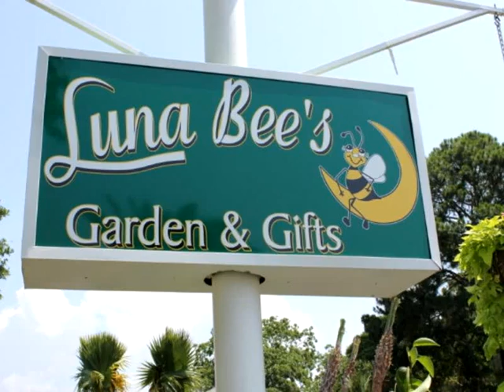Gulf Shores, AL Home For Sale - VirtuallyShow Tour #35521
Luna Bee's Garden Center Established Garden Center Business for sale. Great location on HWY 59 in Gulf Shores, AL. Includes all inventory, pottery, shrubs, flowers, plants, and green house. Corner location with tremendous visiability. 150 X 152 lot. Does not include land. Call us and begin GROWING your business today!